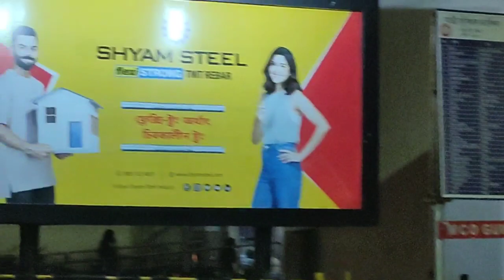Silchar to Guwahati 🌹🌹🌹